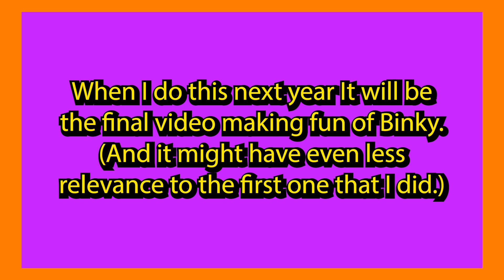The Stupid Binky Song Verse 3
Two years ago, I made fun of Binky the Clown from Garfield and Friends, Last Year, I made fun of Binky Barnes from Arthur, and now I'm going to make fun of yet another character named Binky. Binky the fairy and all related Fairly Oddparents characters, stories, and media are the property of Nickelodeon, Viacom, and Billionfold Inc. (PLEASE DON'T SUE ME!)

This Video Isn't Made For Kids.